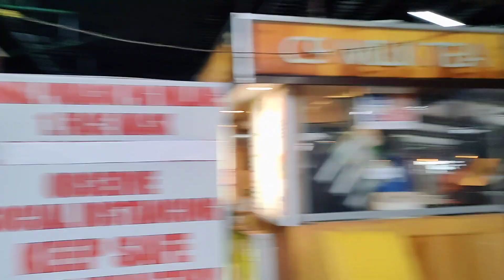CLOUD 9" 360" VIEW LAKWATSA /Nag enjoy ang firts timer/Jerlyn Lakwatsera girl 🥰😘😍